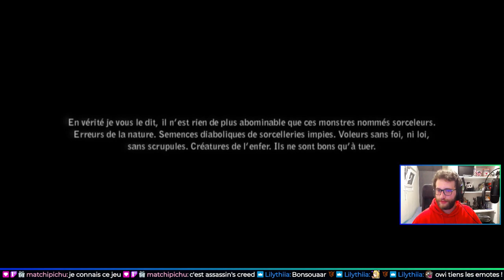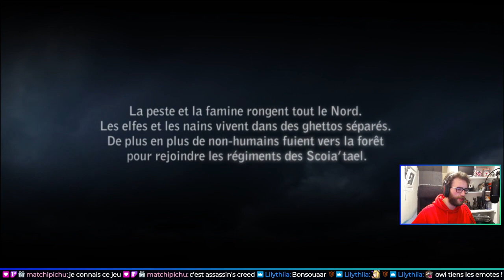[1] LE SORCELEUR DU ROI - THE WITCHER 2 : ASSASSINS OF KINGS